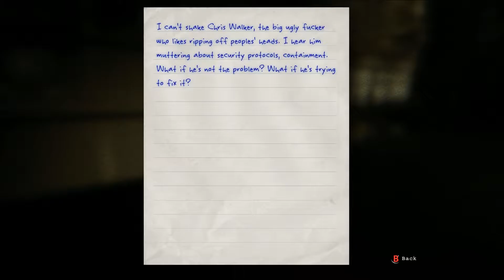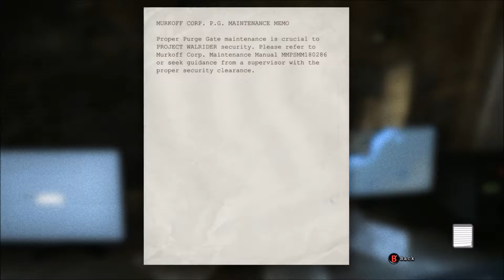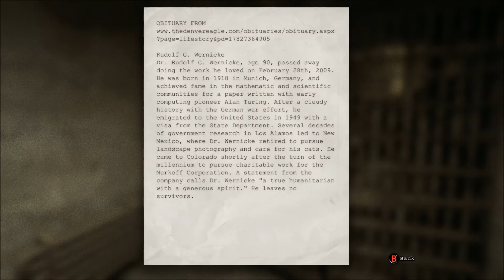Outlast w/ Friends - Episode 3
Outlast is very very scary, There are like a billion jump scares... just warning you...
Also, Ross, John and Ben are all very easily terrified so enjoy us peeing ourselves at each and every scare!!!